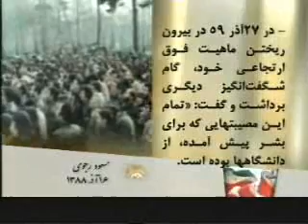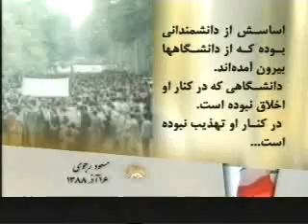payame aghaye MasoudRajavi 16 azar16.wmv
payame aghaye MasoudRajavi 16 azar16